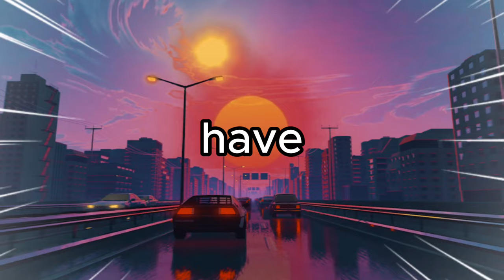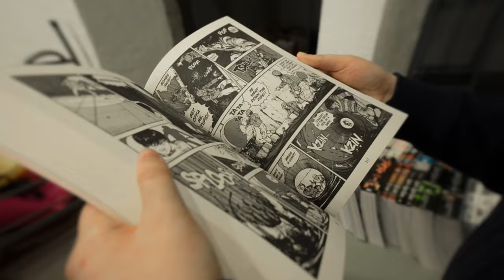i found 2024's anime of the year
0:00 Kaiju No. 8
0:15 The Plot
0:49 Manga Author
1:43 Anime Trailers & Key Visuals
2:13 VA Cast
2:36 Is it worth it?